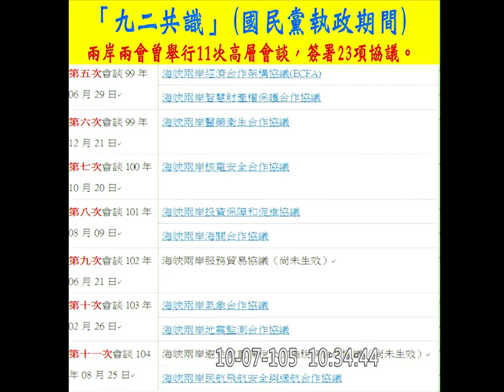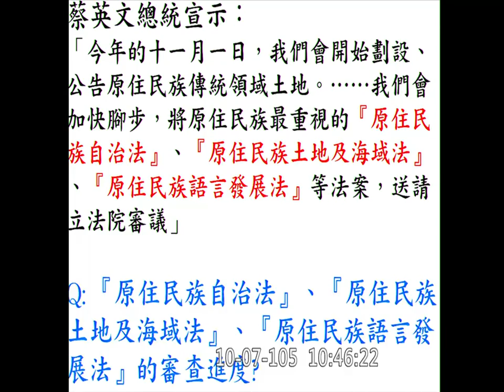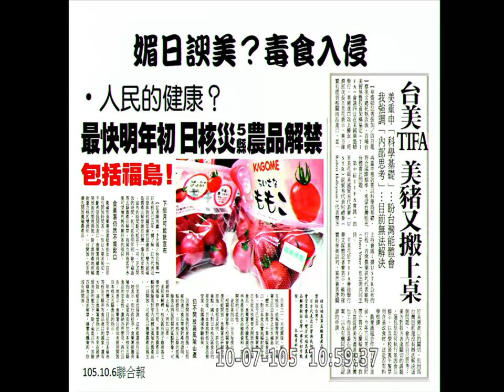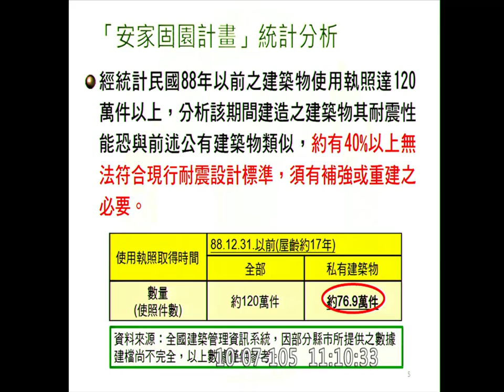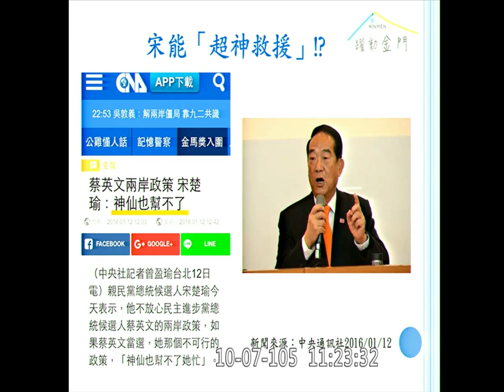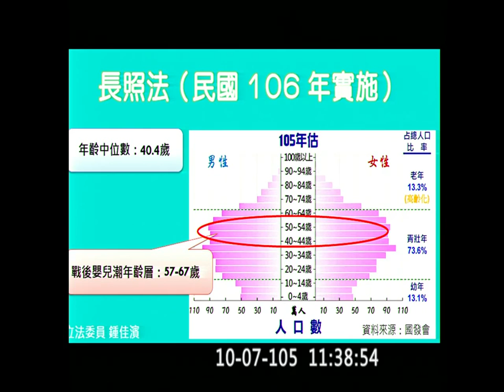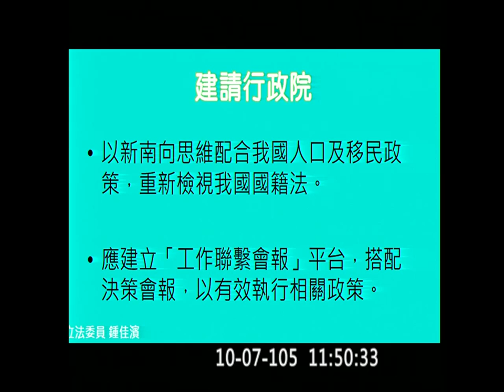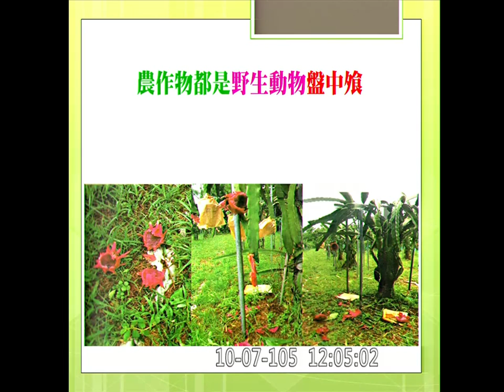20161007 行政院長 林全 鍾佳濱 莊瑞雄 對施政報告繼續質詢 院會 葉俊榮【立法院演哪齣？】